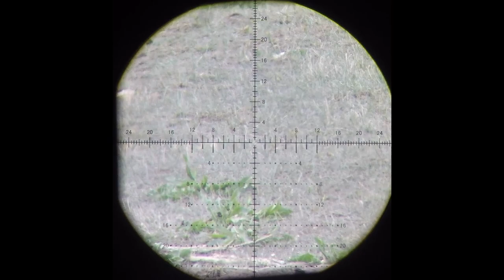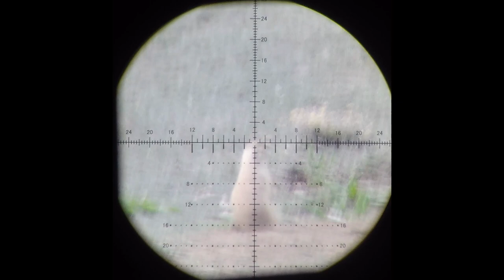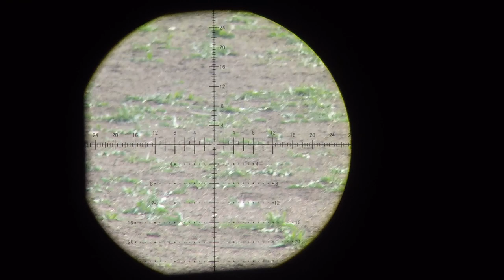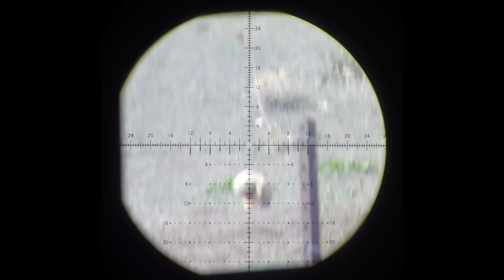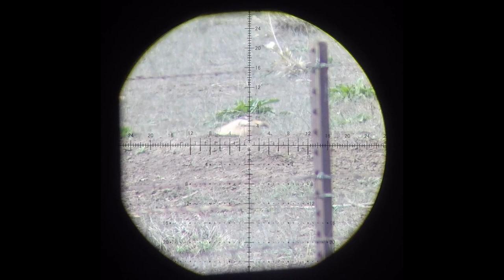PRAIRIE DOG PESTING, HUNTING, SHOOTING. FX IMPACT M3 .30 CAL NO POWER BLOCK.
I went out to a private permission to help out some horse owners with their Pdog problem.
FX Impact M3. Huma-Air V2 transfer port, adjustable pin probe, carbon sleeve liner, harmonic barrel tuner, 700mm superior heavy liner.
Shooting 50 grain Varmintknocker slugs at 915fps.